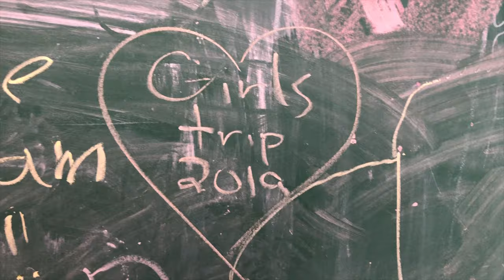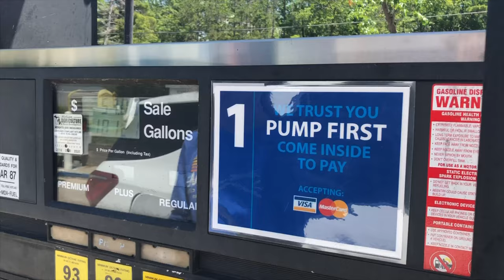Girls Trip- Beulah MI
Hello! I filmed this video while on a trip with my best friends (Morgan, Rachel, Riley and Taliyah) to Beulah, Michigan and I hope you enjoy some of the highlights of this wonderful trip we shared!